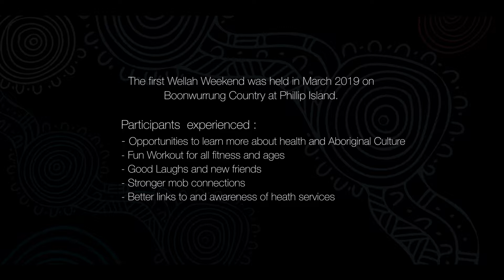“I Found a Family” Peter Letting